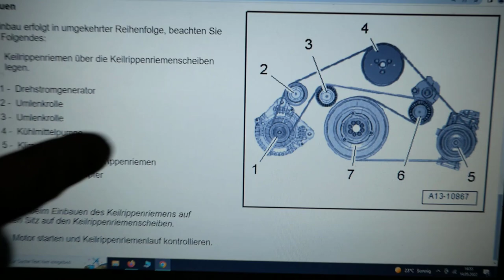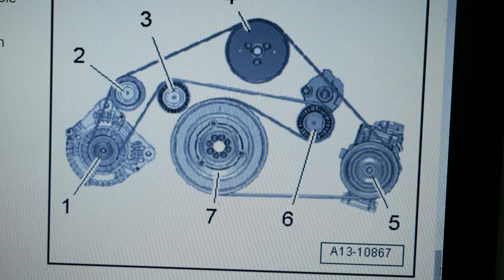Audi A6 4G TDI | Keilriemenspanner + Keilrippenriemen ersetzen | Drehmomentwerte | V-ribbed belt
In diesem Video zeigen wir euch, wie wir Schritt für Schritt an einem Audi A6 4G den Keilriemenspanner + Keilrippenriemen ersetzen.

Produkte und Werkzeuge sind euch hier in der Videobeschreibung verlinkt.

→ Werkstatt erspart?

ERSATZTEILE:

Keilrippenriemenspanner gibt es hier: *) Siehe unter Fahrgestellnummer die Teilenummer nach.

Keilrippenriemen gibt es hier: *)

Torx Set gibt es hier: *)

Ratschen Koffer Set gibt es hier: *)

LED Handlampe gibt es hier: *)

Kupferpaste gibt es hier: *)

Bremsenreiniger gibt es hier: *)

WD40 Spezial Rostlöser gibt es hier: *)

OBD Diagnose gibt es hier: *)